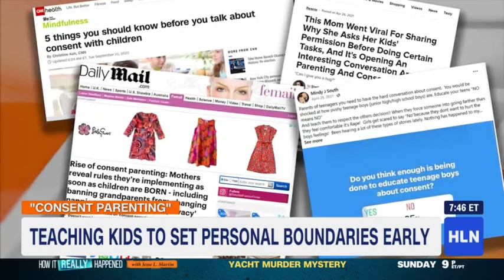Consent Parenting on HLN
Elizabeth Prann of HLN reports on what consent parenting is, why its important and how parents can begin to practice it to help kids become empowered about their body rights and to prevent abuse.